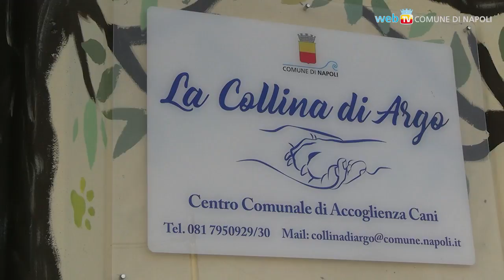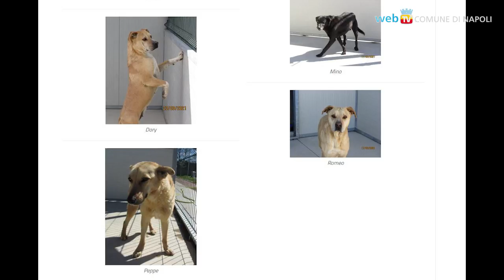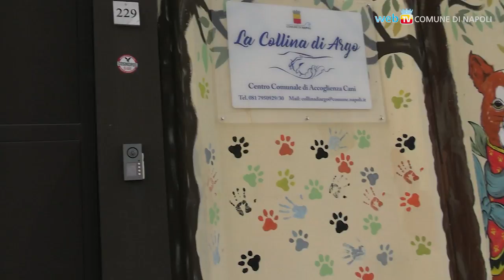Non abbandonare un cane: adottalo!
Un invito all'adozione che parte proprio nel momento di maggiore difficoltà per gli animali, quando si moltiplicano gli abbandoni: andate alla “Collina di Argo”, il nuovo Centro comunale di accoglienza in via Janfolla, e vivete un'esperienza diversa, per capire davvero cosa significa mettersi in relazione con un animale, capirne il linguaggio e il suo modo di comunicare, prima di decidere di portarlo con voi.